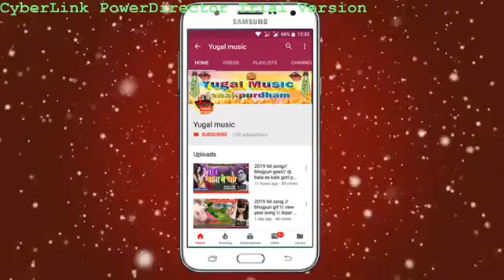2019 hit song\ manjarauni sun hamar bat ge\tora mada ke dhartau dama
2019 hit song\ manjarauni sun hamar bat ge\tora mada ke dhartau dama
yugal music presents
producer suresh ram
singer sindra yugal
wtitter jitendra jigri